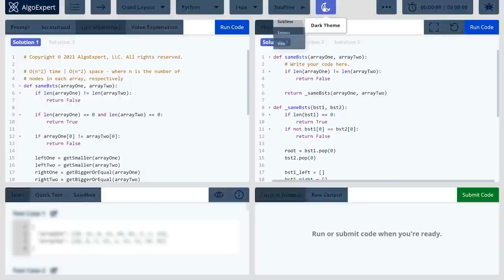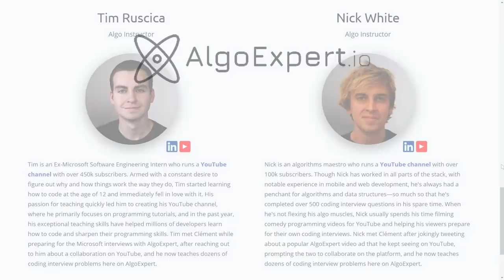Do You Need a Computer Science or SWE Degree - The Truth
Do you need a degree to get a job as a software engineer, developer, or programmer? In this video I'll talk about how a degree isn't absolutely necessary, but it could help depending on who you are. Make sure you understand what kind of learner you are before you decide what path is right for you.

💻 AlgoExpert is the coding interview prep platform that I used to ace my Microsoft and Shopify interviews. Check it out and get a discount on the platform using the code "techwithtim"

🎤 Main Microphone (Rode NT1)
🎤 Secondary Microphone (Synco Wireless Lapel System)
🎤 Third Microphone (Rode NTG4+)
⌨ Keyboard (Daskeyboard 4Q)
🖱 Mouse (Logitech MX Master)
💻 Monitor (BenQ EX2780Q)
💻 Monitor (LG Ultrawide 34WN750)
🎙 Mic Boom Arm (Rode PSA 1)
🎚 Audio Interface (Focusrite Scarlet 4i4)

⭐️ Tags ⭐️
- Computer science
- Working in big tech
- Software engineer
- College degree